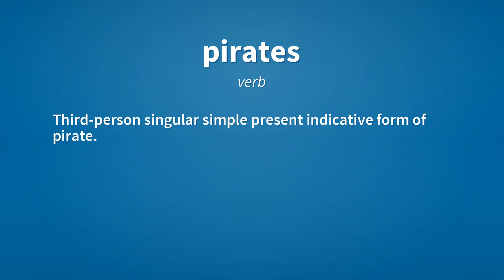Pirates | Meaning of pirates 📖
See here, the meanings of the word pirates, as video and text.

pirates (noun)
    Plural of pirate.

pirates (verb)
    Third-person singular simple present indicative form of pirate.

Reference:
    pirates